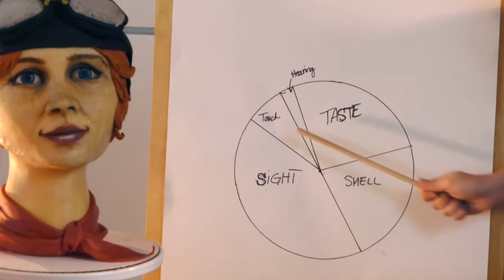Learn Cake Art ~ Avalon Yarnes ~ School of Sugar Art ~ Online Cake Tutorials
Meet Avalon Yarnes, owner of Avalon Cakes School of Sugar Art.